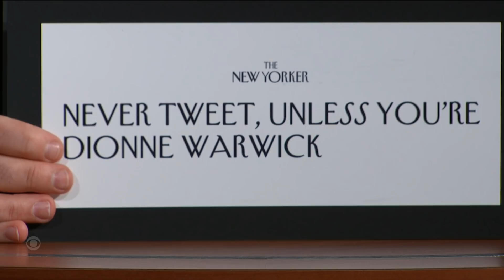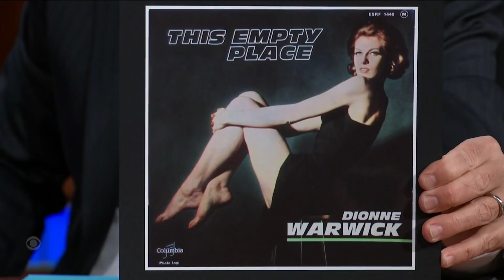An Epic Pep Talk - What Nina Simone Said To Dionne Warwick Backstage At The Apollo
Music legend Dionne Warwick makes her first visit to The Late Show for this two part interview that kicks off with a look at milestone moments in Ms. Warwick's career, like her appearances on the "Ed Sullivan Show" and the pep talk she received from Nina Simone backstage at the Apollo Theater. Stick around for part two of Dionne Warwick's conversation with Stephen, and check out her new single, "Power In The Name," right